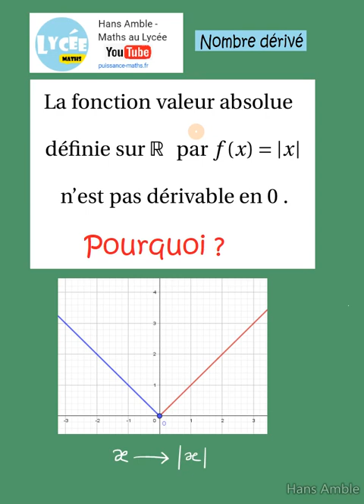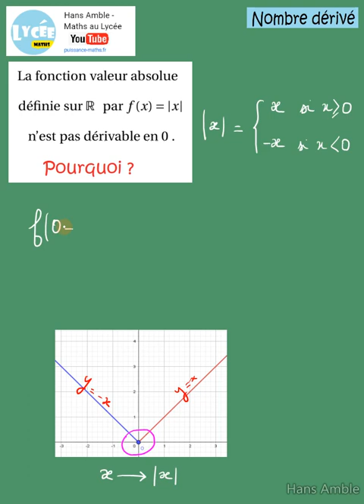Première Spé maths- Nombre dérivé- La valeur absolue n'est pas dérivable en zéro !!! Explications